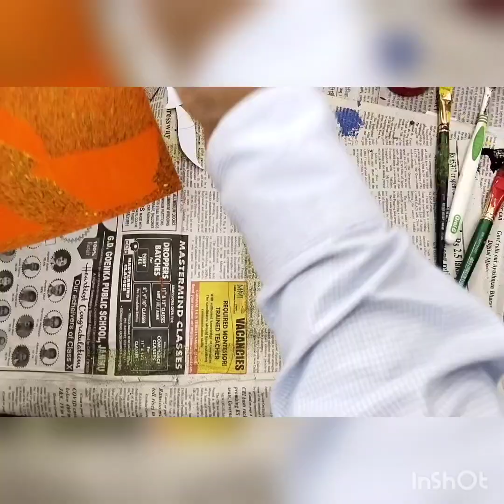Diwali Greeting Card Demonstration class 6th to 8th students .